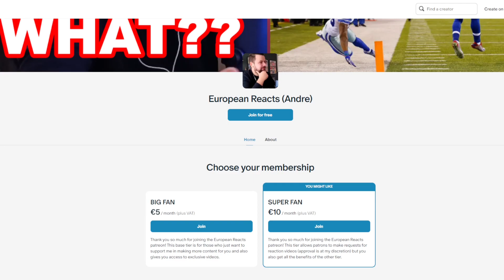European Reacts To: Americans are Dumber than the Rest of the World?